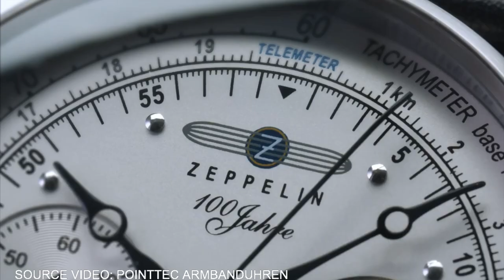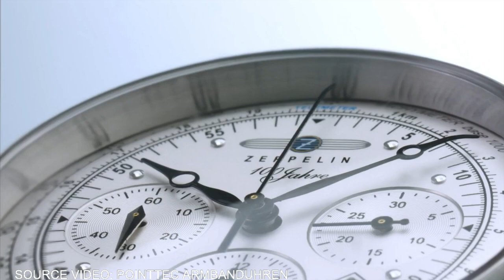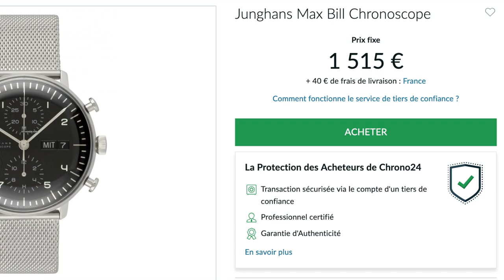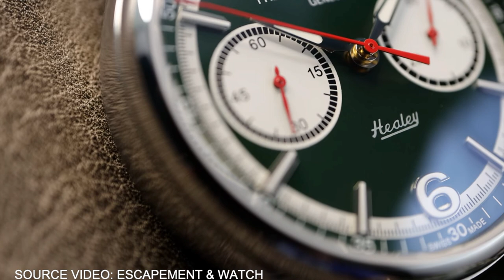LES MEILLEURES MONTRES CHRONOGRAPHES ENTRE 1100€ et 2000€ ! (PARTIE 2/2)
SI vous cherchez des montres chronographes mécaniques entre 1100 € et 2000 € cette vidéo est pour vous ! Parfait pour une collection de montre ou se faire plaisir. Pour tous les hommes !